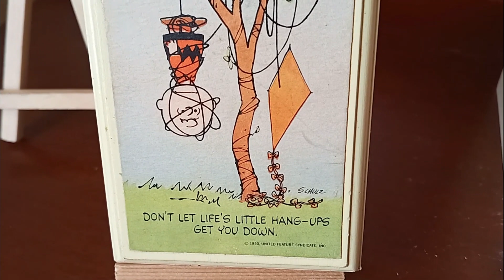Earth Angels, Battle of Beliefs Part 2 - Lightworker Handbook - Kryon & Abraham Hicks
Thinking outside the box. Open minded discussion. I look forward to connecting with you. Sincerely, Becca :)